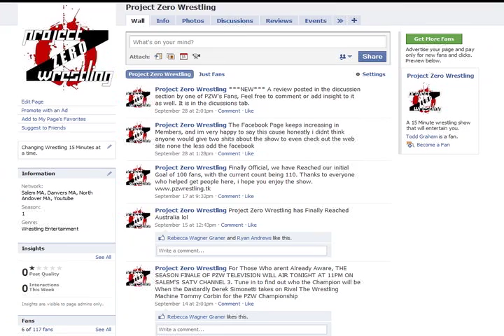PZW TV #19 (Money in the Bank)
After last week's Shocking Title Victory, Stevie James now moves on to May Madness 7 to defend his new PZW Title against #1 Contender and Older Brother Tommy Corbin. However after PZW TV went off the air last week, Derek Simonetti brutally attacked Stevie James' neck, leaving him in a heap in the ring. Many now question if Stevie James will be physically ready to compete at May Madness. Also Tonight on PZW Television, a 4 Man Over the Top Rope Money in the Bank Battle Royal, where the winner will receive a Guaranteed title shot anytime he chooses over the course of the next year. All that and More, tonight on Project Zero Wrestling Television